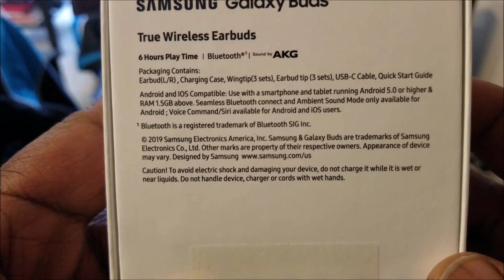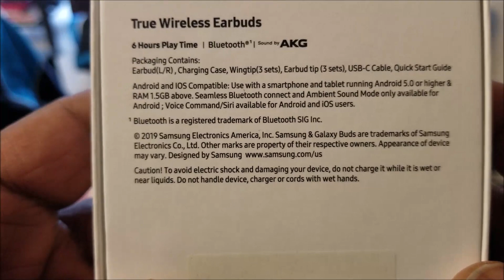Samsung Galaxy Buds Unboxing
I finally got my FREE Samsung Galaxy Buds from my pre-order of the Galaxy S10 Plus! Watch to see what's in the box!